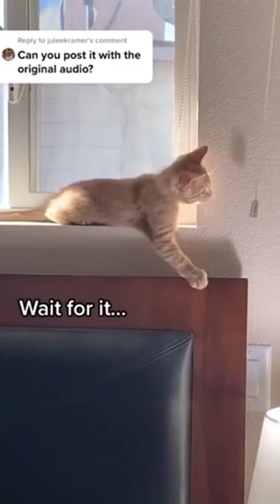Funniest Cat And Dogs 😂 Funny Animal Videos 2022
You'll see a few films of humorous pets in this one; if you'd want to help us make videos like this one for you,